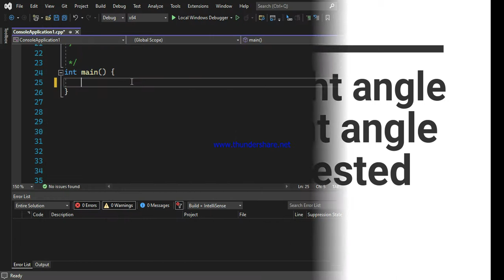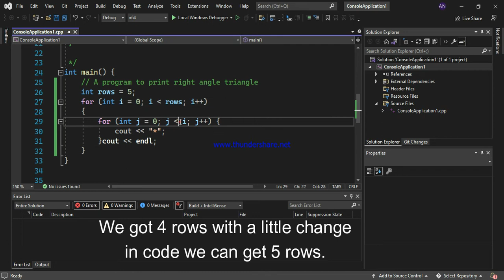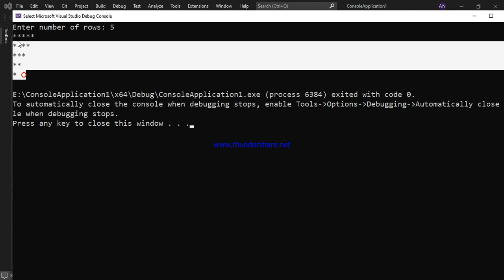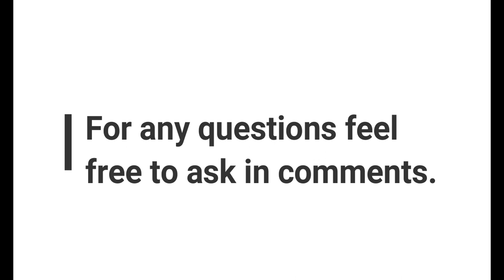How to make a right angle and reverse right angle triangle in c++| Mostly Asked Questions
In this video, I have taught you how to make a right angle and reverse right-angle triangle in c++ using a nested for loop.
For our lectures, join our sessions. If you are interested comment in the comment section.